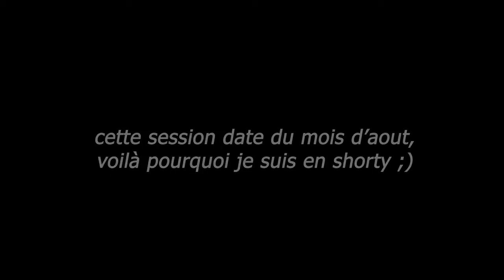Découvrez la chaîne Youtube de : Killian M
Cette chaîne Youtube vous propose : "Juste un passionné ...
Je fais des vidéos en rapport avec l'océan, le surf et le bodyboard, une vidéo par semaine."

Le lien vers la vidéo-vitrine de la chaîne Youtube de : Killian M
Nom de la vidéo : BELLE SESSION D' 1M AU SUNSET | VENDEE | POV edit ( Vlog Surf )

Mon partenaire : SRUF
 -10% SUR TOUT LE SITE AVEC MON CODE : KILLIAN10

Heyy ! moi c'est Killian, j'ai 15 ans et je suis juste un mec passionné par l'océan et la vidéo et qui veut partager sa passion ! si tu aimes ce que je fais n’hésite pas à me soutenir en t'abonnant et en partageant ça ferait super plaisir !

apprendre surf débuter surf comment surfer commencer le surf planche en mousse planchde de surf en mousse conseils surf fr apprendre à surfer cours surf france cours surf tuto surf fr